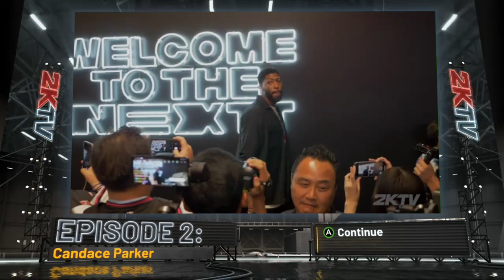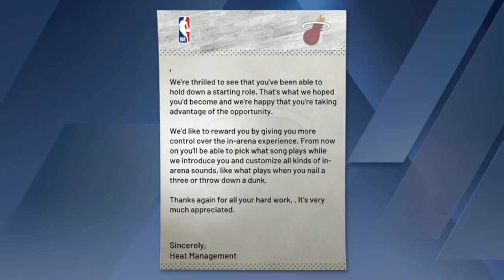NBA2k20 MyCareer Gameplay #39